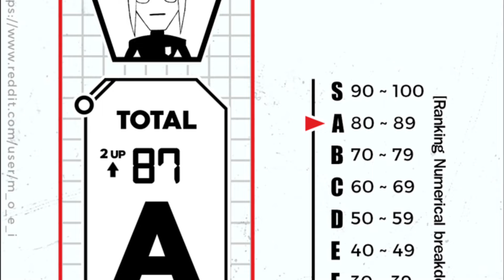Gagamaru Gin IS The BEST...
Gagamaru gin is one of the most appreciated characters in blue lock. This not due to his motivation or ego but to his chill nature. In this video we will discuss that side of him. Hope you enjoy!! :)

blue lock
blue lock discussion
blue lock gagamaru
blue lock isagi
isagi
isagi yoichi
gagamaru
gagamaru gin
blue lock imamura